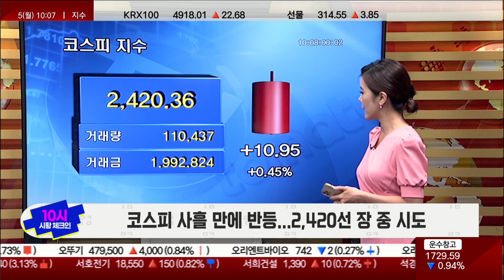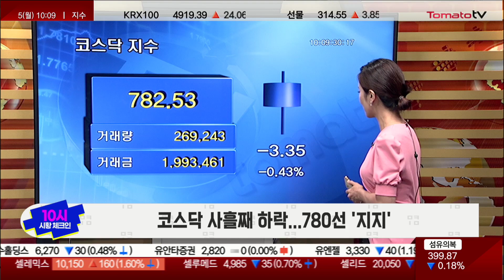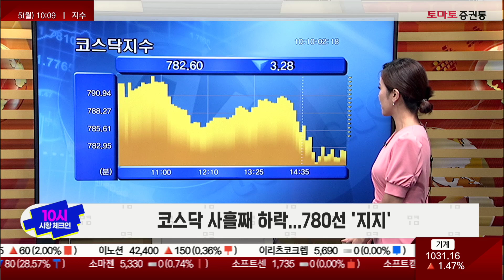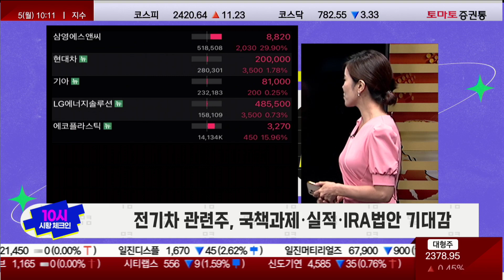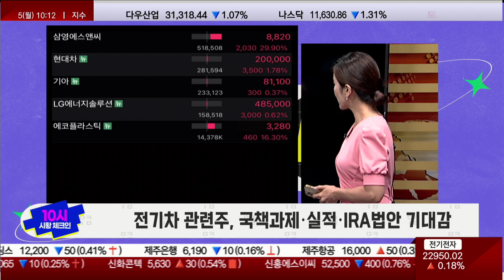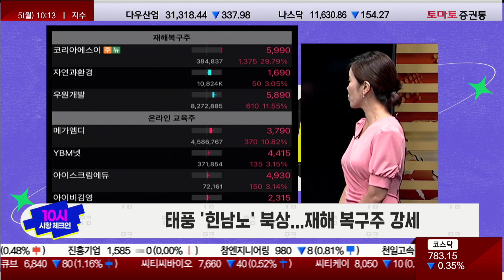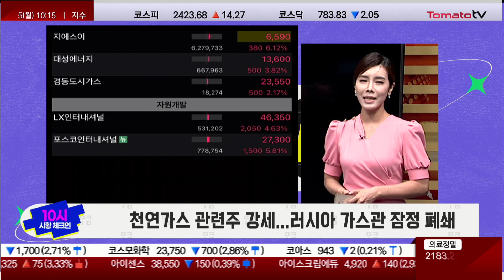역대급 태풍, '힌남노' 임박...온라인교육/재해복구 강세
10시 시황 체크인(10:5 ~ 10:15)
진행: 권미란
▶ 코스피 사흘 만에 반등...2420선 장중 시도
▶ 코스닥 사흘째 하락...780선 '지지'

전기차 관련주, 국책과제·실적·IRA법안 기대감
태풍 '힌남노' 북상...재해복구주 강세
천연가스 관련주 강세...러시아 가스관 잠정 폐쇄